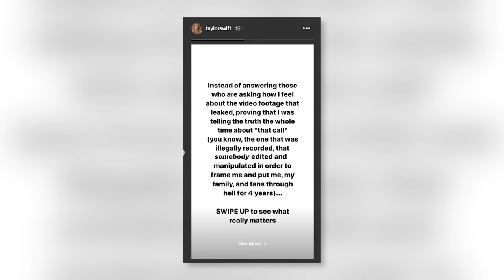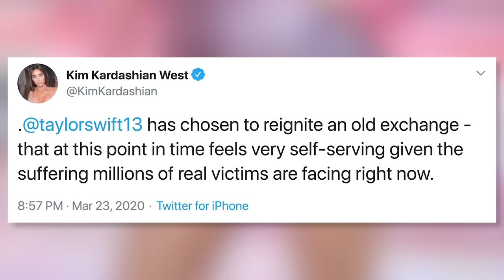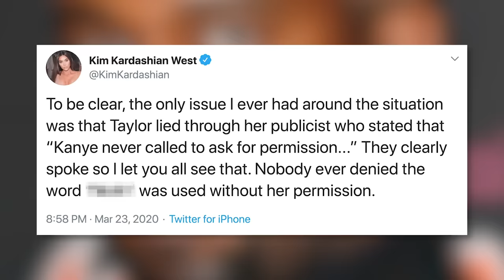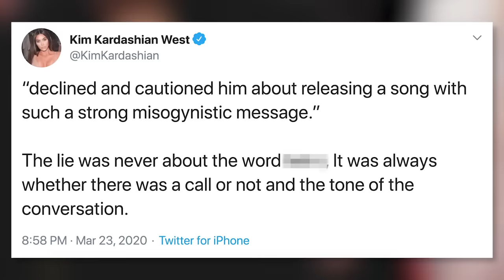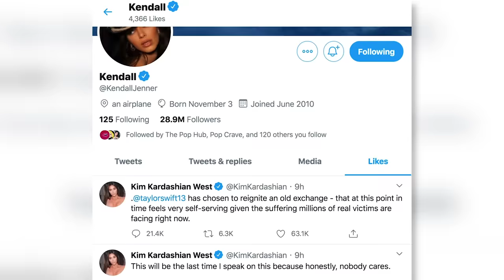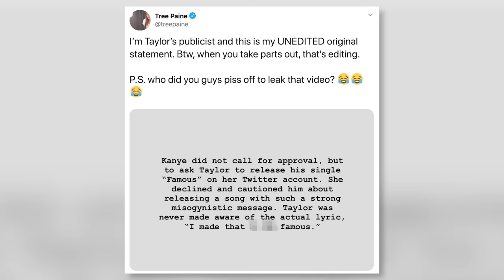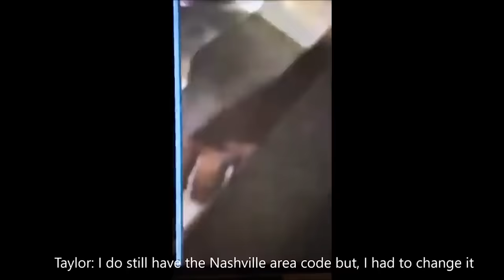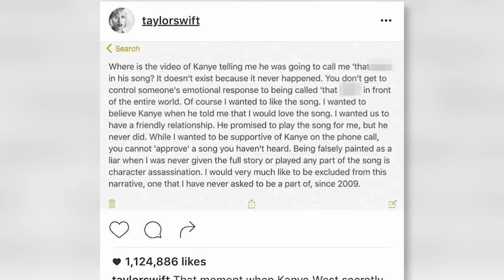Taylor Swift's Team EXPOSES Kim Kardashian's Lies!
Taylor Swift has publicly addressed that infamous phone call between her and Kanye West and now, so has Kim Kardashian! The tea is piping hot you guys...

Hey everyone! It’s Sussan Mourad here with Clevver News and don’t worry Clevver isn’t going anywhere! We are still going to be delivering you all the celebrity news that you need to know, we are just going to be working from home and social distancing to do our part in preventing the spread of Coronavirus. Now, yesterday we told you we will keep you updated on any developments in the Taylor Swift / Kanye West / Kim Kardashian Feud, and we have a lot of those. So let’s jump into the tea.

As the world patiently waited for Taylor to break her silence she did it in only a way Taylor Swift would, by bringing awareness to a better cause.